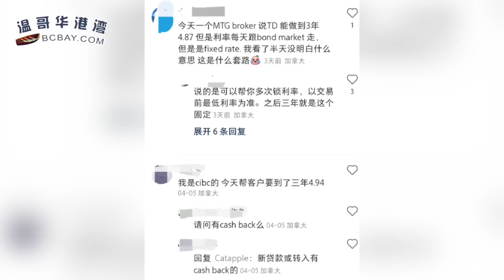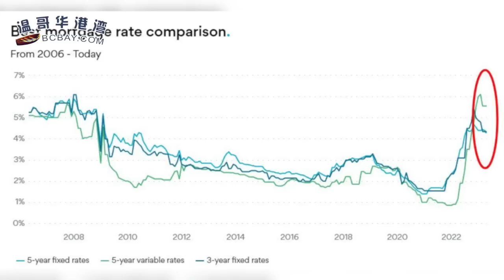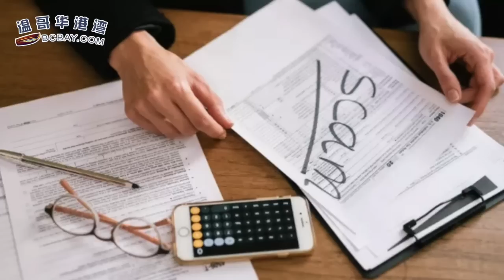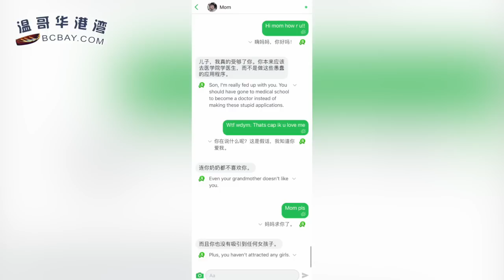加国贷款利率开始下滑！选固定or浮动？预测房价即将触底反弹；加拿大最大加密货币投资骗局：华人老太被骗走750万元；BC省分心驾驶致死人数 一年增加40%（《港湾播报》20230428-1 CACC）